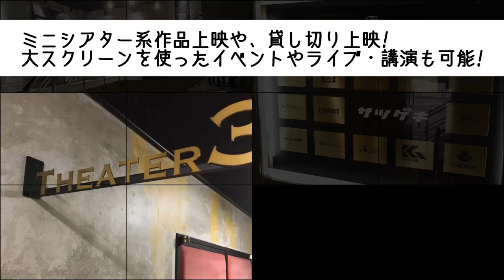「サツゲキ」オープンCM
2020年7月22日オープン!
洗練さたれカフェも併設した多様なカルチャーを発信するスタイルへと生まれ変わった『サツゲキ』をお楽しみください。